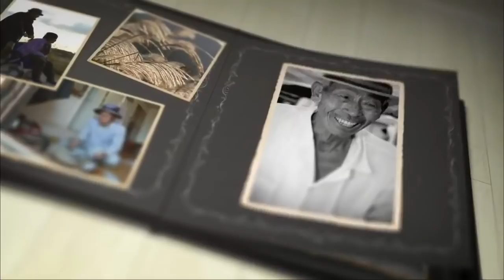[남도지오그래피] 이웃동네 마실돌기, 전북 진안 | KBS 201231 방송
■ 이웃동네 마실돌기, 전북 진안
-제작·촬영감독: 박충원/박진후
-작가: 이차연
-성우: 신동호